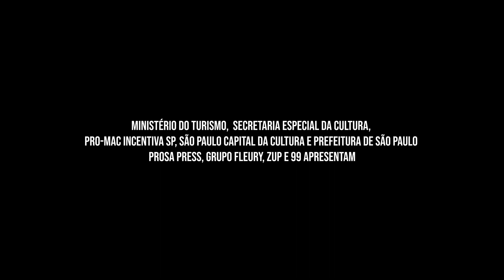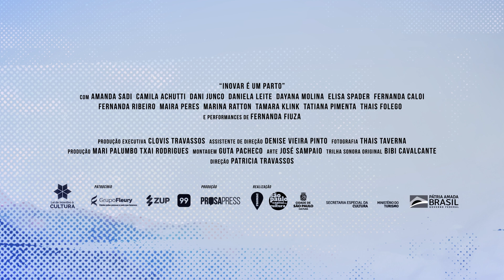INOVAR FORA DO EIXO - EP 17 - ANA URIARTE (PE)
Ana Uriarte é líder da comunidade de startups Manguezal em Recife e mentora de programas de Inovação como Startup Weekend, Hackatons e Startups Brasil Conecta, além de fundadora de uma Edtech chamada Happen.

INOVAR É UM PARTO - FORA DO EIXO
O videocast é uma spin off do documentário que aborda a conexão entre a tecnologia e o jeito feminino de liderar e criar negócios para mudar o mundo.

Quais as diferenças e semelhanças de ser mulher empreendedora digital em cada um dos estados brasileiros? É isso que o “Inovar é um parto – Fora do Eixo” vai revelar num videocast que viaja pela jornada real de mulheres que fundaram startups onde, fora do privilegiado eixo Rio-São Paulo, os investimentos circulam pouco e os ecossistemas, menos maduros, nem sempre as apoiam como merecem.